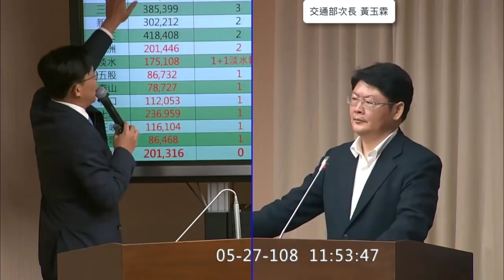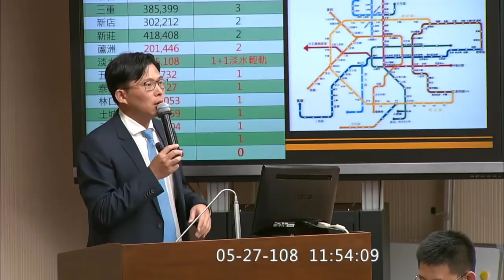黃國昌 質詢 交通部 民生汐止線 2019 05 27 【立法院演哪齣？】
交通部次長 黃玉霖（林佳龍時代的台中市建設局長）

（中央社）指捷運民生汐止線如盲腸 柯文哲提南港延伸汐止